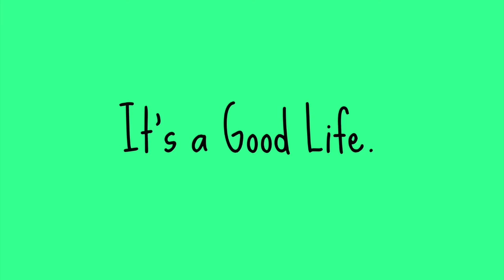VLOG43| BAYLIS AND THOMAS MEET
Up to date! Baylis and Thomas meeting for the first time! ha!